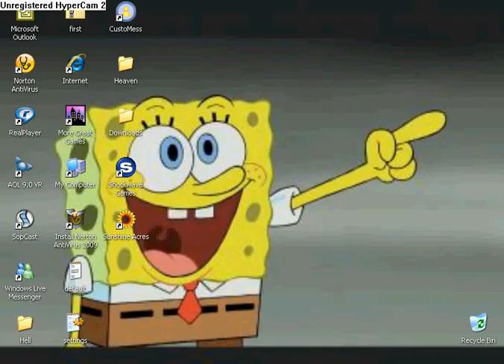Armadillo run-Graphical change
y' see y' never get bored of that little orange dude and his material colours well y' see I did so this i what I changed it to.